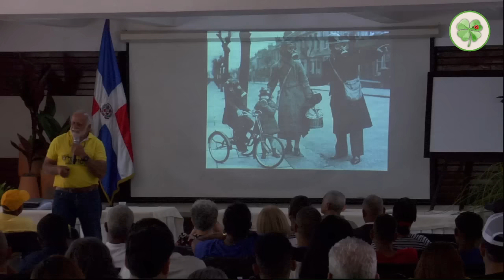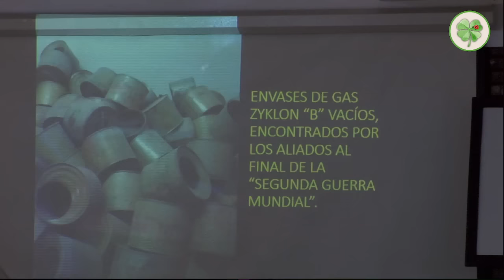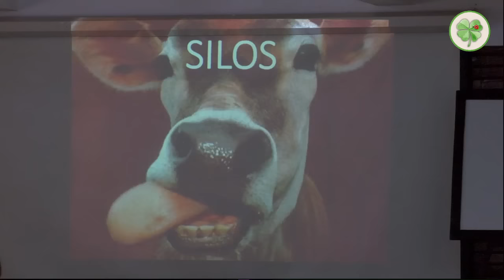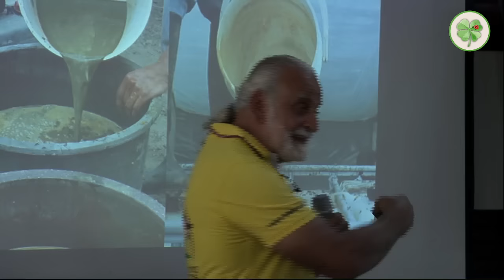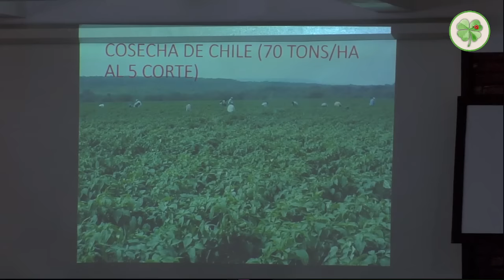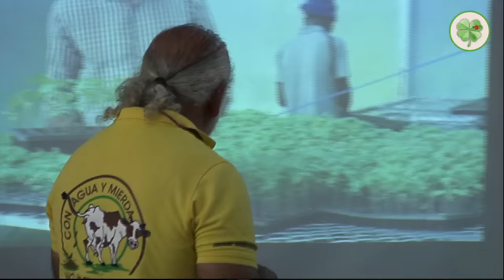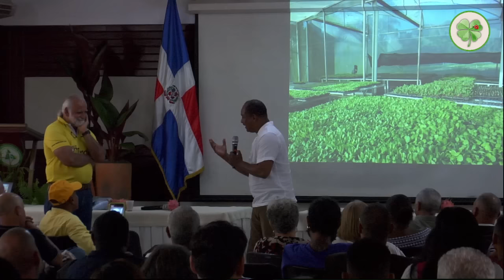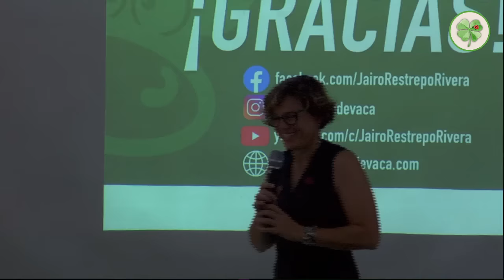La Fertilidad del Suelo | Conferencia de Agricultura Orgánica 2023 con Jairo Restrepo ☘️🌿